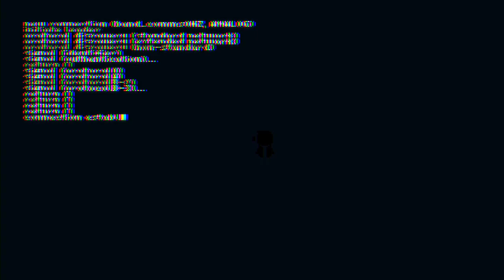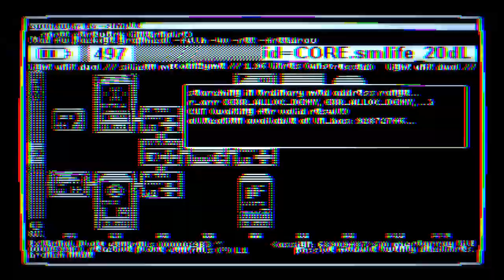RADIO THE UNIVERSE - Announcement Trailer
announcing RADIO THE UNIVERSE
planned 2020 winter release

This trailer was shown at E3 which I attended in 2020.

The building where the expo took place was so beautiful. It had no electricity.

Fortunately I brought a laptop with a full battery. I was able to play this trailer seventy-five times on repeat. The audience was impossible to see in the dark but I could hear them cheering for me. Everyone was cheering. They cheered for nine hours.

I had never been to E3 before. I learned so much and met so many creative and interesting people. The engine room was haunted by ghosts.

After sunset, I unpacked my drapes and slept next to a rusty pipe. I drank tea from my thermos but the tea had long gone cold. I did not dream. The next morning I went outside and waited for a plane to take me back home. However no plane arrived. No plane was coming. There have never been any people here.

I stood in the long grass for many days and many nights in that barren field beyond the edge of town. I considered weeping but I could not find time for it on my Google Calendar. I'm so happy, thank you for your support.

Thanks,
- sixe